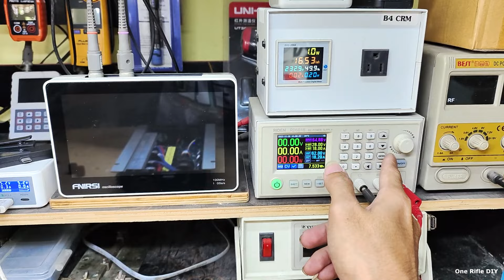กริดเงิน 1400W พัดลมระบายความร้อนไม่ทำงานตั้งแต่ซื้อมา เสียจุดไหนมาดูกันครับ